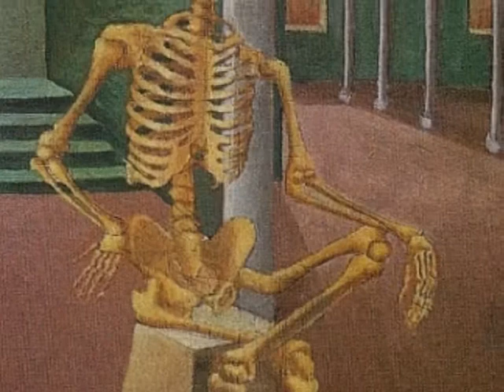Mostra Ricas - I filmati: 1. Autoritratto (come scheletro)